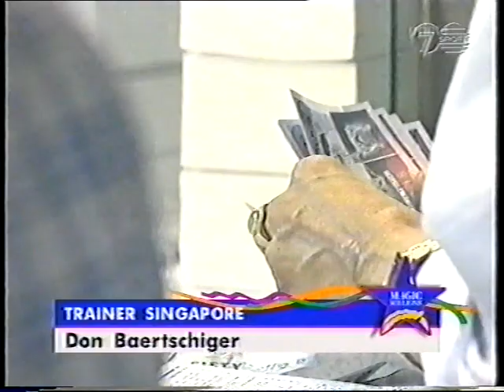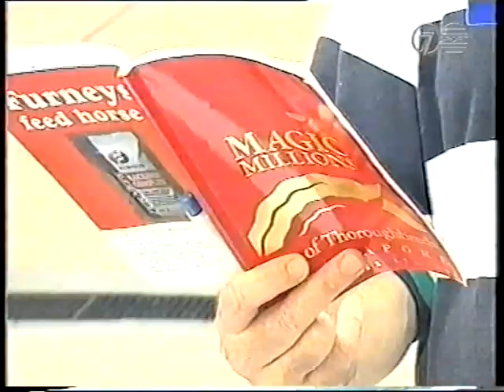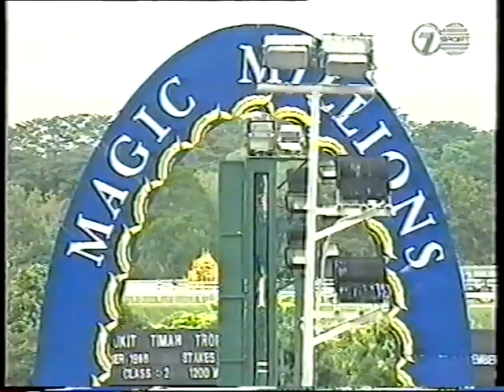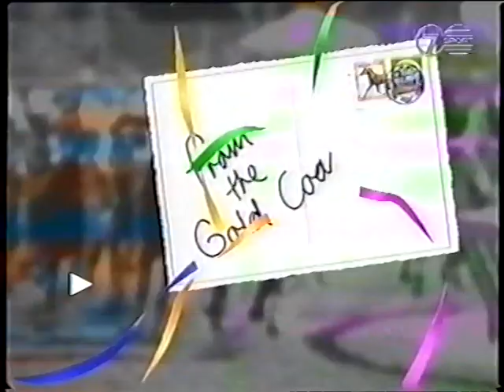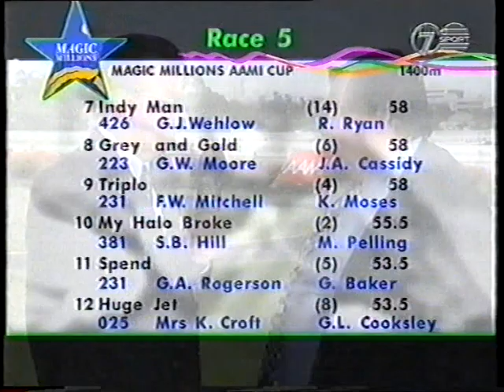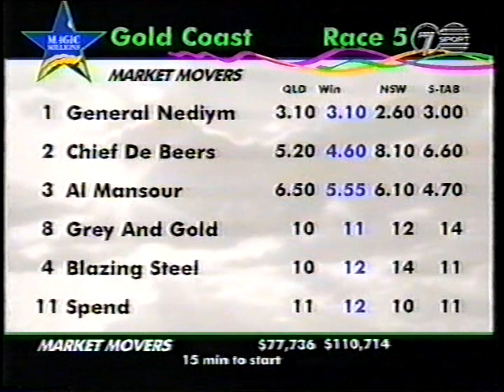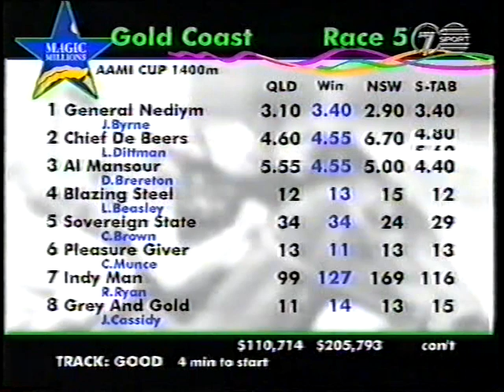7 Sat 9 Jan 1999 Pt 5